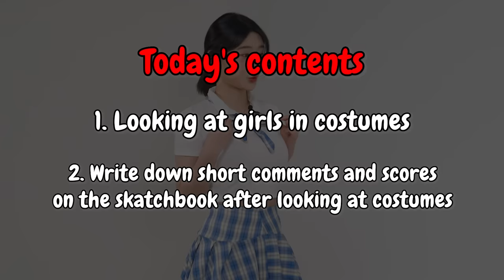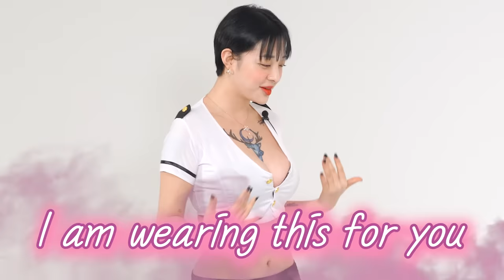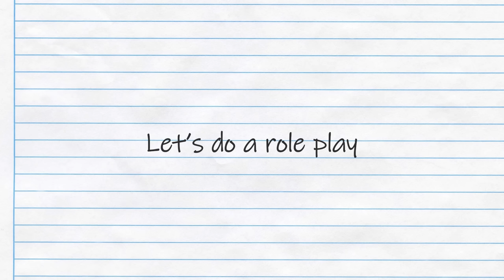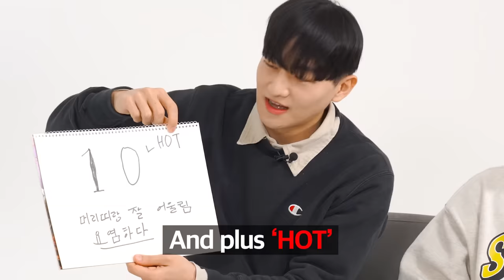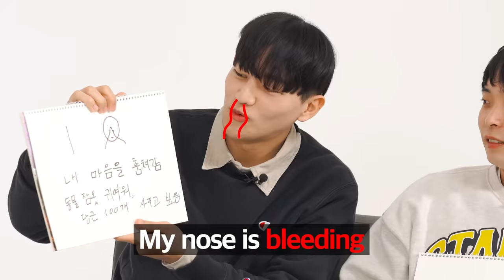What Type of Sexy Costumes Do Korean Guys Prefer?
Today, Dongmin and SeungWoo met girls in sexy outfits!♥

Which costume is your favorite?!

★Today's Special Guest★
Rahee

🔽Please check out more information, photos, and videos of creator Rahee at the fanding